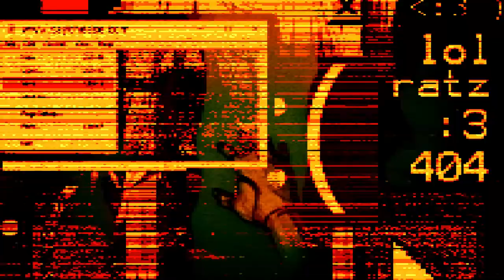HELLO_TO_A_WORLD // Visualizer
𝐏𝐎𝐓𝐄𝐍𝐓𝐈𝐀𝐋 𝐂𝐎𝐌𝐏𝐔𝐓𝐄𝐑 𝐄𝐑𝐑𝐎𝐑𝐒 𝐑𝐄𝐋𝐀𝐓𝐄𝐃 𝐓𝐎 𝐓𝐇𝐄 𝐅𝐎𝐑𝐌𝐀𝐓𝐓𝐈𝐍𝐆
𝐀𝐍𝐃 𝐒𝐓𝐎𝐑𝐀𝐆𝐄 𝐎𝐅 𝐂𝐀𝐋𝐄𝐍𝐃𝐀𝐑 𝐃𝐀𝐓𝐀 𝐅𝐎𝐑 𝐃𝐀𝐓𝐄𝐒
𝐈𝐍 𝐀𝐍𝐃 𝐀𝐅𝐓𝐄𝐑 𝐓𝐇𝐄 𝐘𝐄𝐀𝐑 𝟐𝟎𝟎𝟎.
𝐀𝐍 𝐄𝐑𝐑𝐎𝐑 𝐌𝐀𝐃𝐄 𝐇𝐎𝐌𝐄